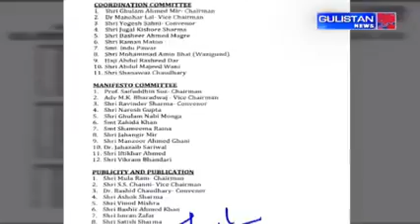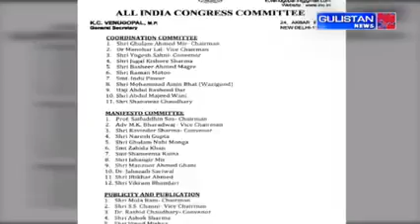Breakingnews: Congress appointed Vikar Rasool Wani as the new President of Jammu and Kashmir.